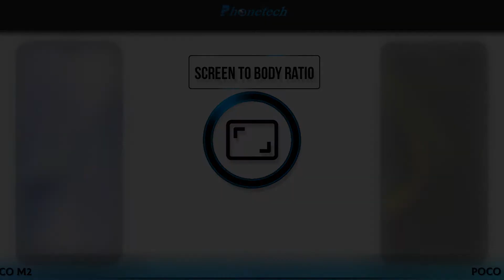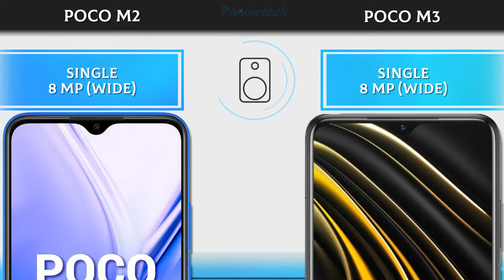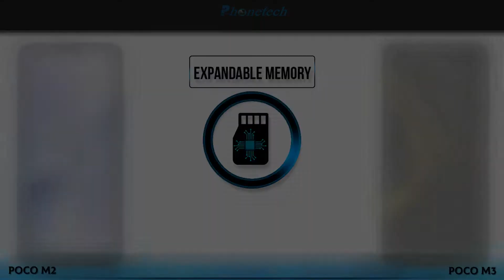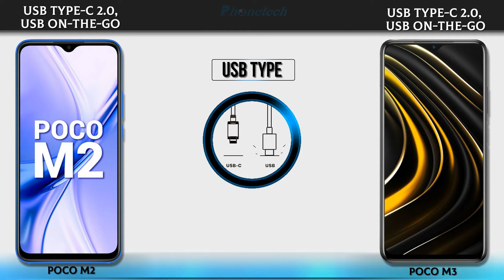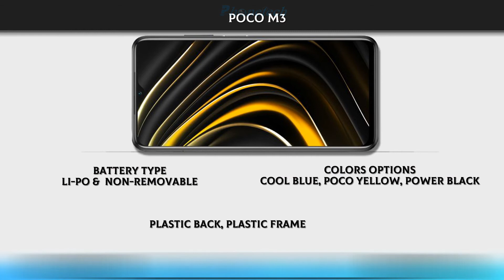POCO M3 Vs POCO M2 || Specs Comparison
POCO M3 Vs POCO M2